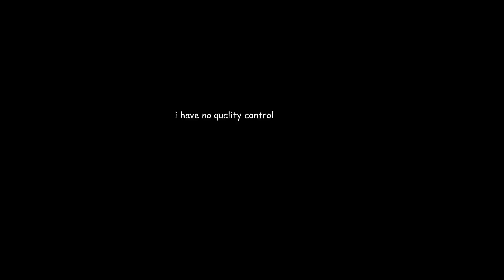Next time, eat a ballistic salad...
A low-hanging fruit.

made in 5 minutes.